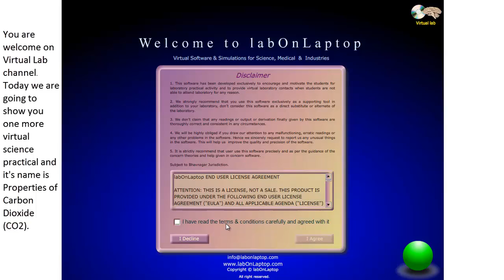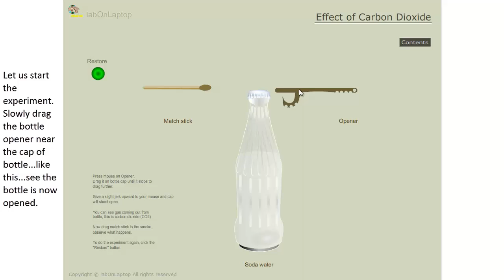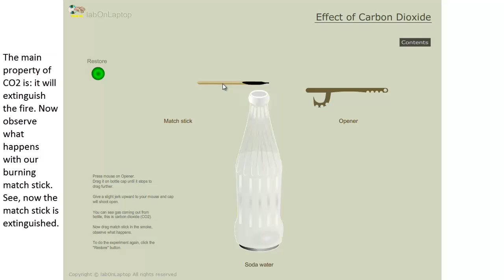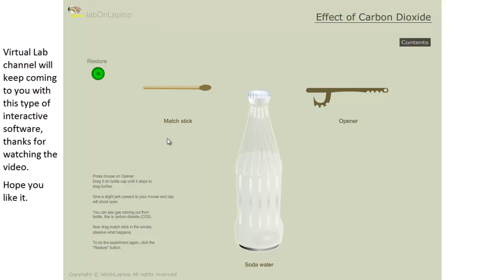NCERT CBSE CLASS 7th - CLASS 8th | Study the Property of Carbon Dioxide (CO2) | labOnLaptop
A user can study the property of Carbon Dioxide (CO2) virtually with this interactive software.